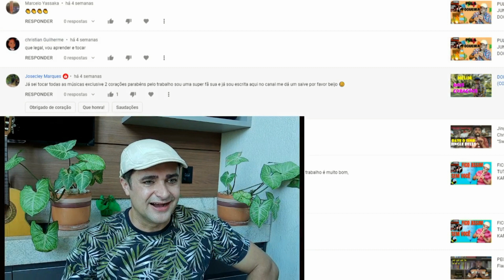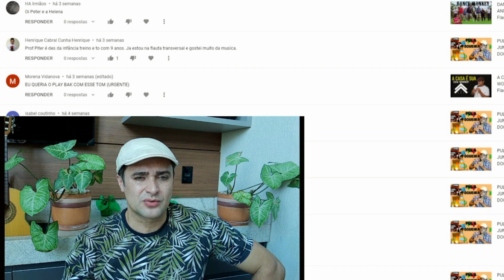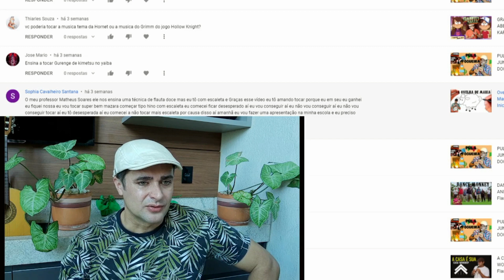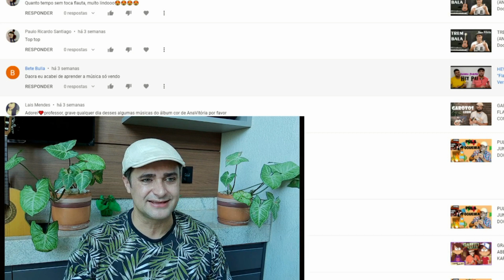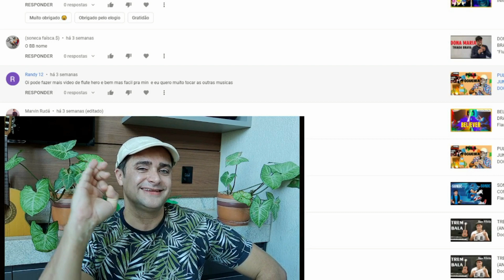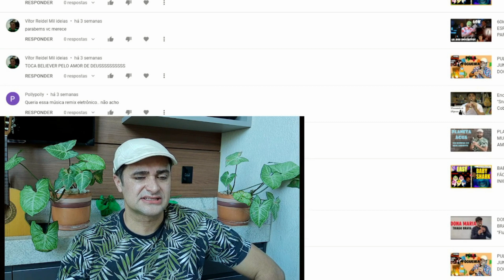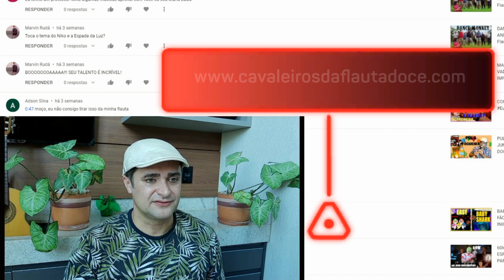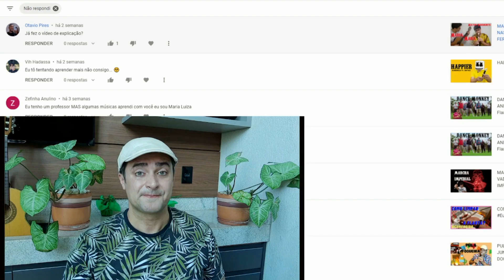MOANA, HOW FAR I'LL GO / SABER QUEM SOU - TUTORIAL KARAOKE FLUTE DULCE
A música Saber quem sou da animação "Moana - Um Mar de Aventuras" na flauta doce. Modifiquei o tom para facilitar a digitação, está em sol maior G.